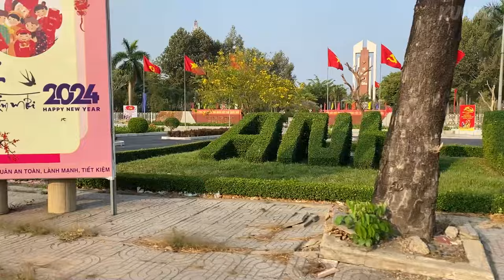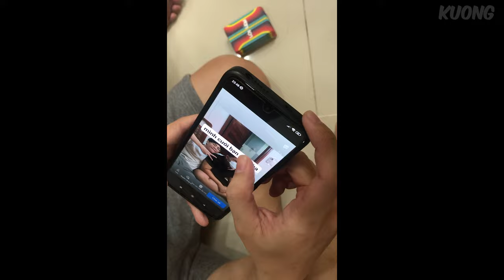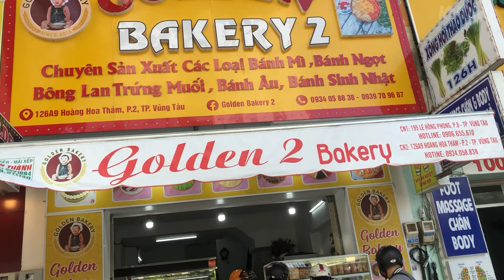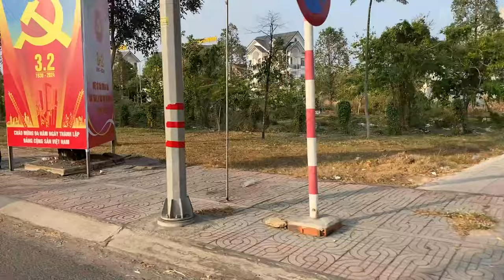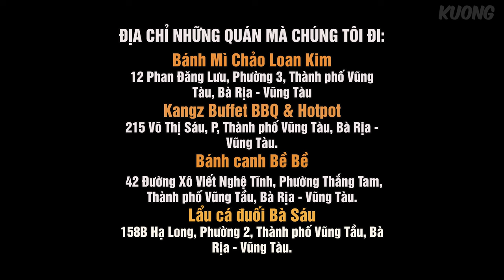VŨNG TÀU TẾU LẮM.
Một cái Vlog nho nhỏ ghi lại chuyến đi của nhóm đến với Vũng Tàu bằng xe máy.

Music in video:
Eric Reprid - Basement
Lee - Rain (Lofi type beat)
Lemon tea (lofi)